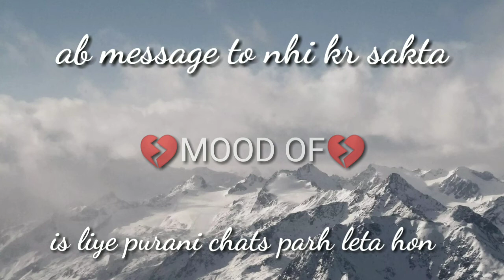mood of vedio motivation vedio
Hy guys 🤗